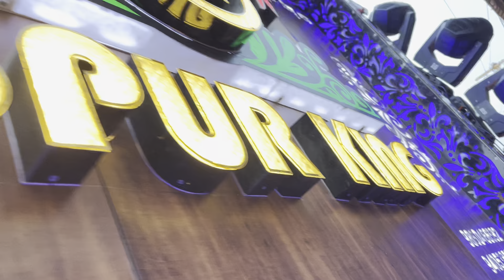ये सवारी धुन सबका दिल जीत लेती है 👑 • Sawari Dhun • Ganesh Visarjan Bhisi 2023 • Kunal Creations